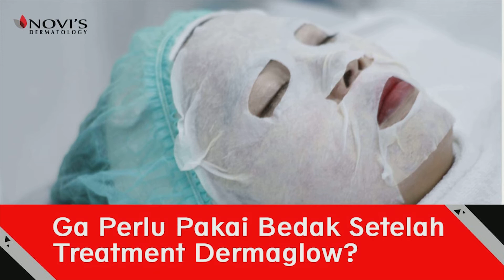Perawatan Untuk Mencerahkan Kulit Wajah Seketika | Arsip NOVI'S Dermatology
Derma Glow merupakan rangkaian perawatan dengan komposisi terbaik tanpa menggunakan bahan-bahan yang berefek negatif pada kulit, di racik langsung oleh beberapa tenaga medis yang sangat ahli di bidangnya, derma glow sangat cocok untuk semua jenis kulit, berbagai manfaat telah di rasakan oleh pengguna derma glow, seperti menghilangkan flek pada wajah, mengurangi minyak berlebih, mengecilkan pori-pori, mencegah komedo, juga mencerahkan wajah, hingga tidak ada lagi masalah-masalah pada wajah.